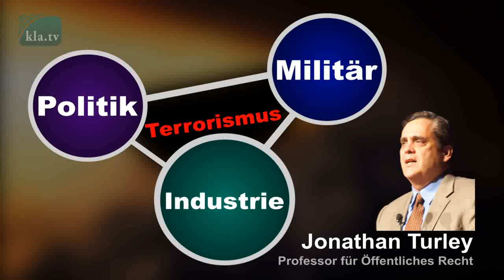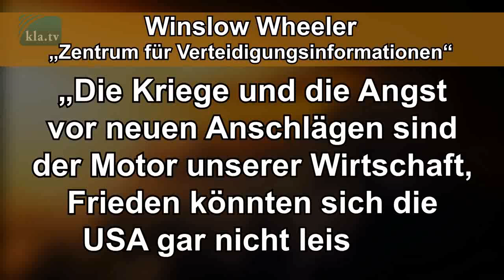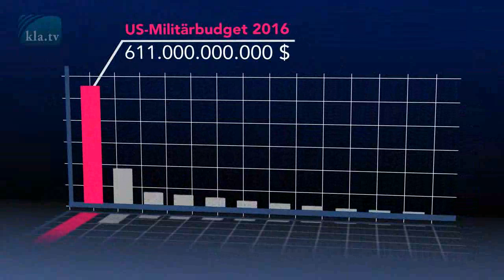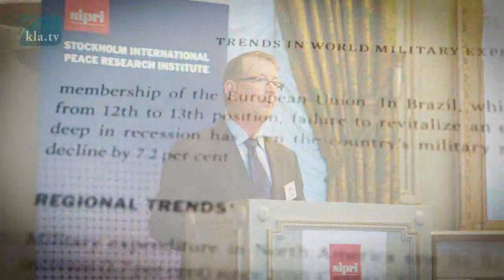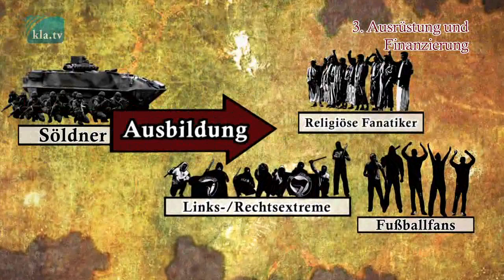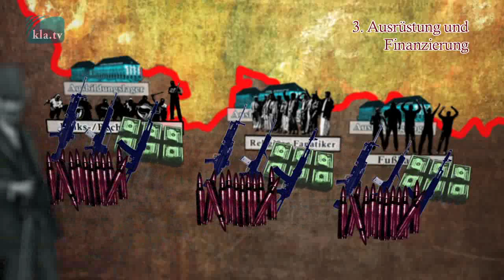Die Treibende Kraft